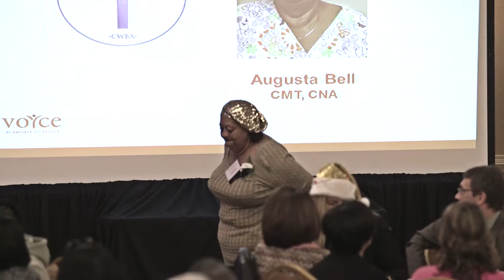Augusta Bell 2015 Caregiver Award Recipient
Augusta Bell provides exceptional care to residents at Christian Care Home.   As a CMT/CNA, no job is too big or too small for Augusta. "I can do whatever these young people are doing; don't forget I am a CNA."  To observe her is a pleasure because she displays such understanding and compassion to each and every resident she touches. When Augusta arrives for her shift, she often has several bags of goodies or items that the residents request her to deliver. Augusta's attributes include patience, compassion, honesty, and most of all, love.  Augusta's attributes not only resonate with the residents but the staff as well.

An excerpt from the 2015 VOYCE Caregiver Awards Luncheon held on December 3rd, 2015 at the Renaissance St. Louis Airport Hotel.